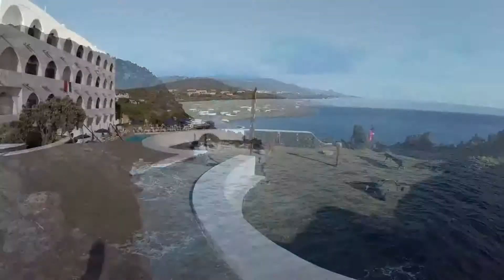Aurum Hotels Punta Fram La Perla Nera del Mediterraneo Pantelleria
La tua Vacanza in Famiglia!!!